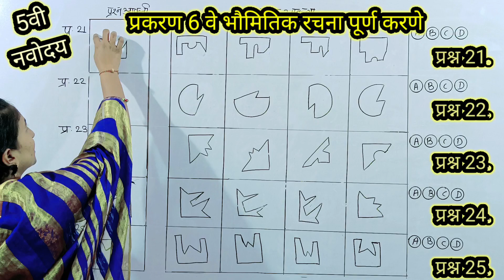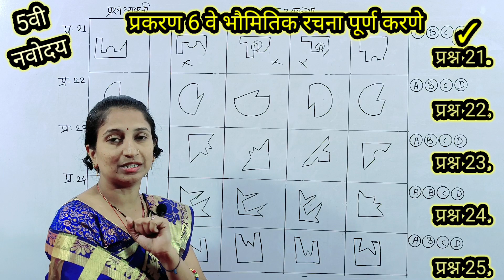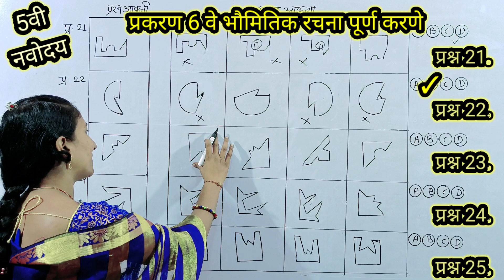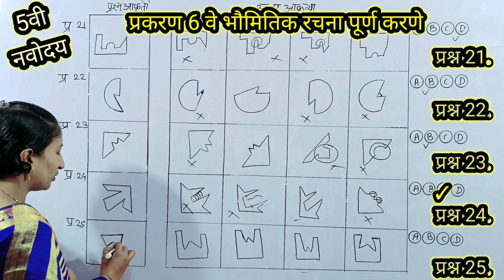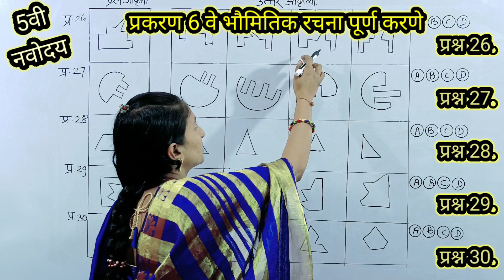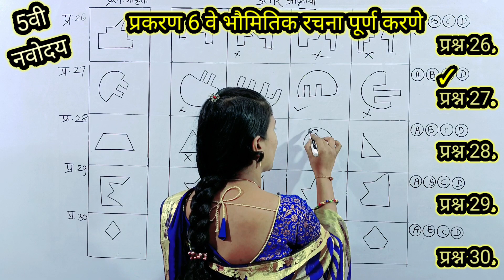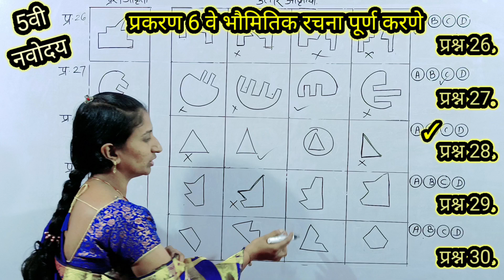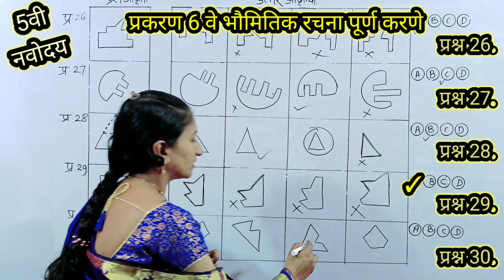5वी नवोदय मानसिक क्षमता चाचणी| प्रकरण 6वेभौमितिक रचना पूर्ण करणे यातील आकृती 21ते 30ची स्पष्टीकरणे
नमस्कार विद्यार्थी मित्रांनो तुम्हाला या video मध्ये 5वी नवोदय मानसिक क्षमता चाचणी या विषयातील प्रकरण सहावे भौमितिक रचना पूर्ण करणे यातील आकृती 21ते 30ची स्पष्टीकरणासहित उत्तरे सोडवून दिली आहेत जर तुम्हाला हा video आवडला तर नक्की Like Share आणि Subscribe करायला विसरु नका जो विद्यार्थी नवोदयचा अभ्यास करत असेल अशा विद्यार्थ्यांना हा video Share करायला विसरु नका
धन्यवाद